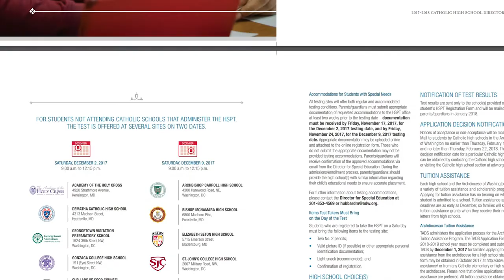Find the Right Catholic School For You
From pre-kindergarten through high school, our schools combine strong academics with a deep sense of community, with values firmly rooted in the Gospel.

All our schools express a Catholic identity and a commitment to academic excellence in their own way, offering an experience that is far from “one size fits all.”

for more information about Catholic Schools and to enroll.